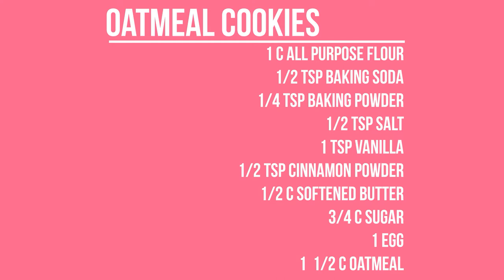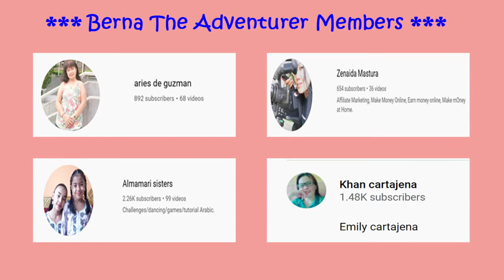OATMEAL COOKIES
Try my Oatmeal Cookies recipe and you will love it!

Please connect to our members